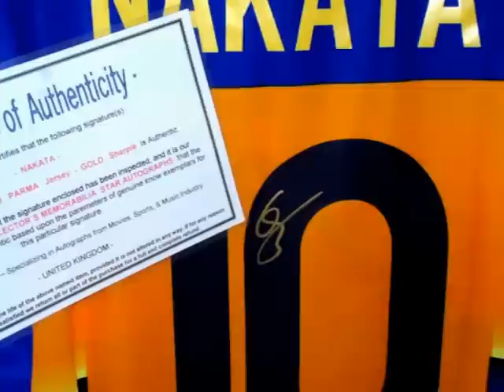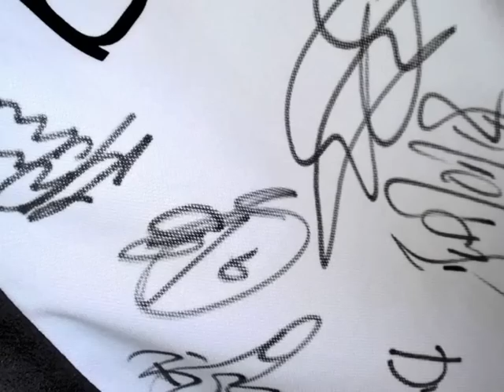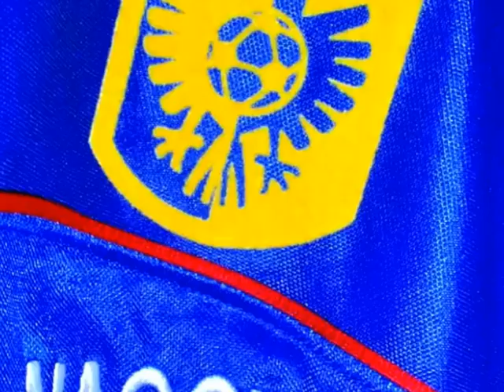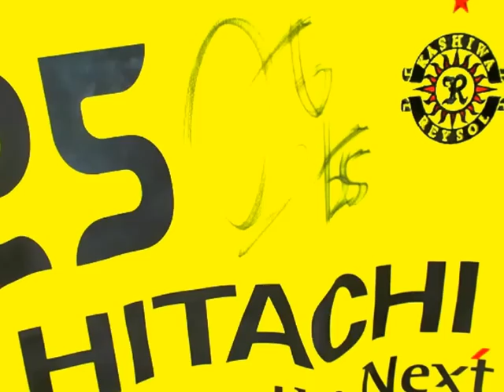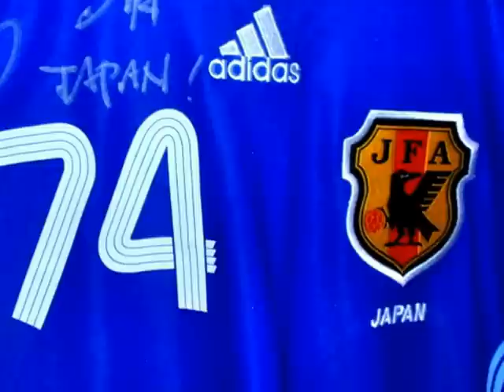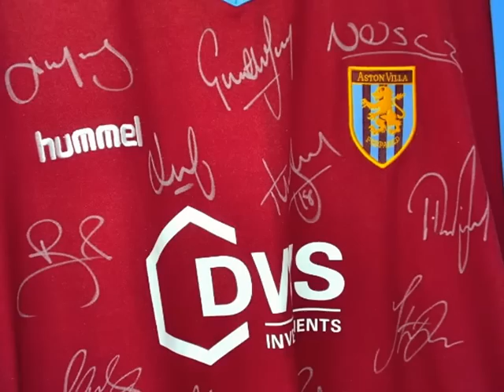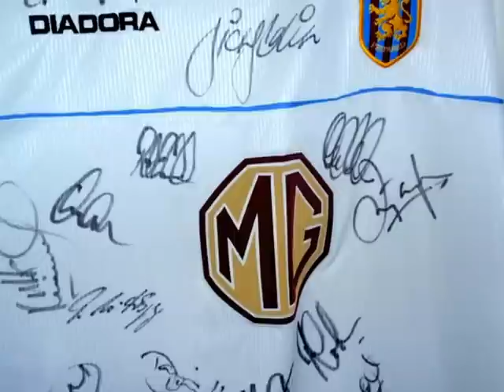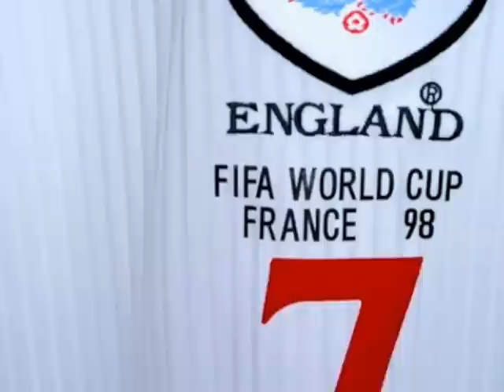Soccer Football Jersey Shirt collection Nakata Kazu Nakamura Japan Arsenal Perugia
A few of the shirts that are in the boxes at JSoccer Magazine office... some of them go up on the Wall of Fame now and again! Maybe we can call it the Bench of Fame! No music added - put your own song on and sit back and enjoy! Comments welcome, maybe even some offers! (So I can buy more shirts!!!).